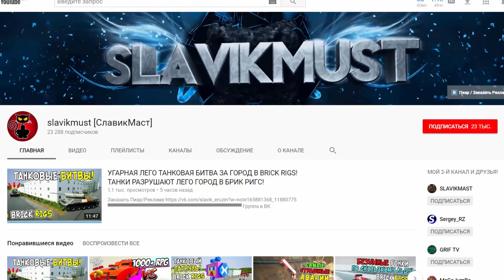ОГРОМНЫЙ ЛЕГО РОБОТ СТАЛИН ПРОТИВ САМОЛЕТОВ! САМОЛЕТНЫЕ ЛЕГО ПОГОНИ ЗА СТАЛИНОМ В BRICK RIGS!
Заказать Пиар/Рекламу